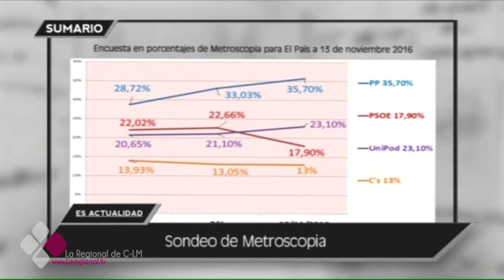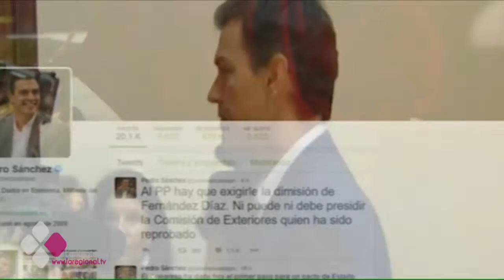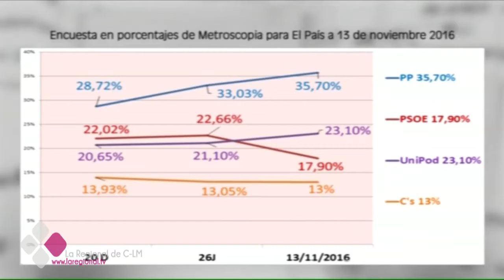ES ACTUALIDAD 17 11 16 B